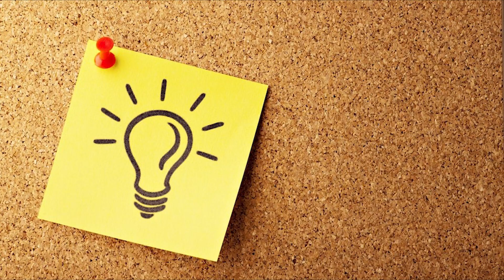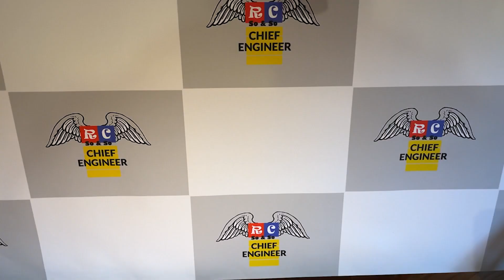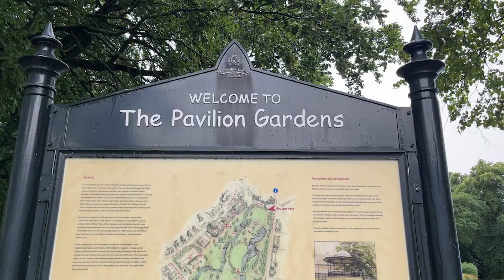Tamiya Monster Beetle Juice!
Looking at the Tamiya Monster Beetle
Why is it now a Monster Beetle Juice?
Do we think this will run better than the Bob Ross Monster Beetle?
What is our opinion of this model and where does it sit in the Tamiya range
Is this a popular model, and what can be done to make it better?
Conversation about what is inside also
Driving an RC car in the rain